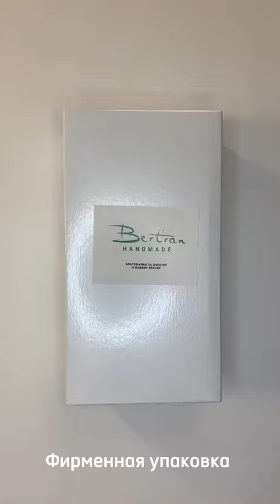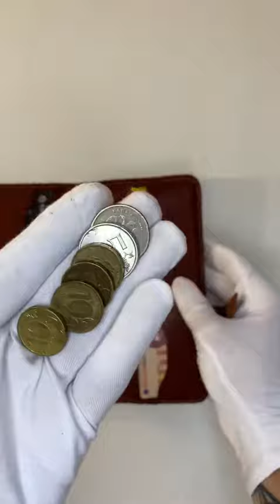Кошелёк Биг коричневый оз